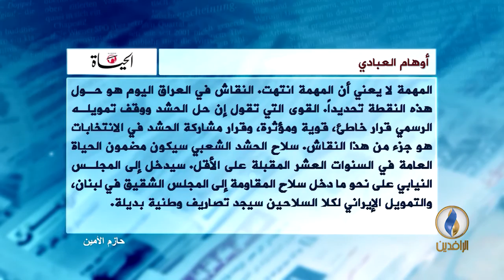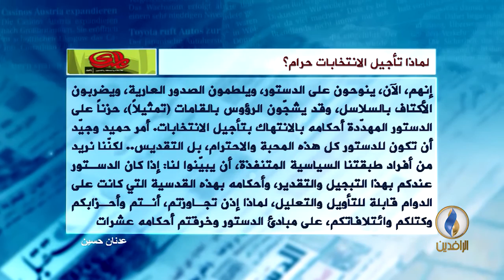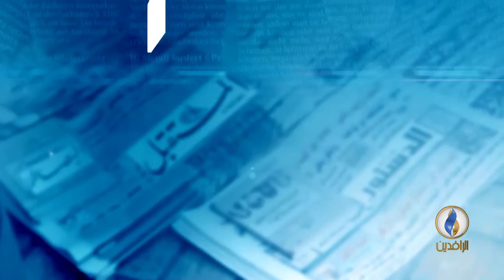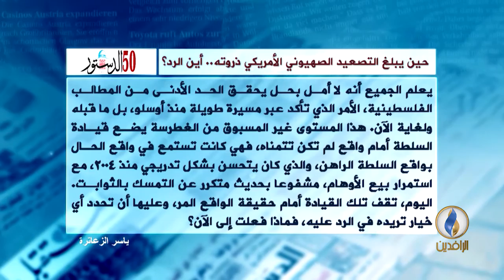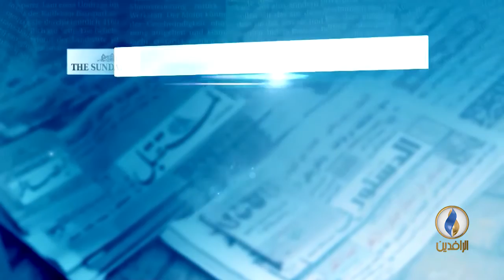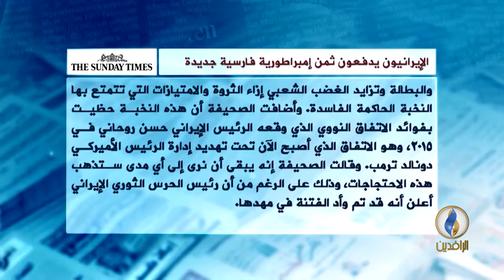صدى_الأقلام.. 8-1-2018.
تقديم:
محمد شقير